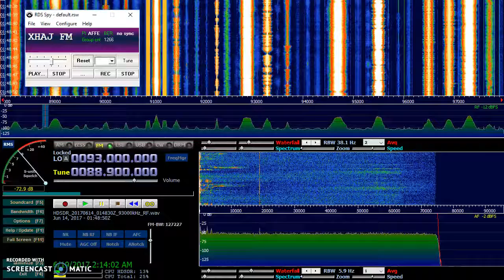FM E-Skip: XHAJ Saltillo, CA Mexico (928 mi / 1494 km)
XHAJ 88.9 MHz (25 kW) received in Springfield, Missouri on June 13, 2017. Airspy SDR with HDSDR software. Attic mounted rabbit ears dipole antenna.